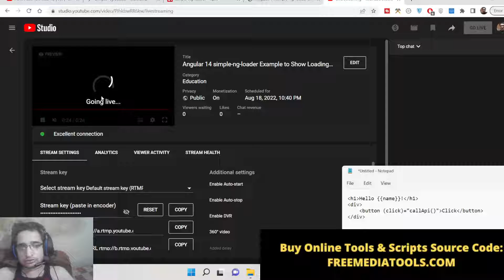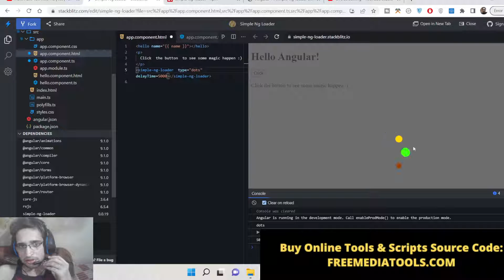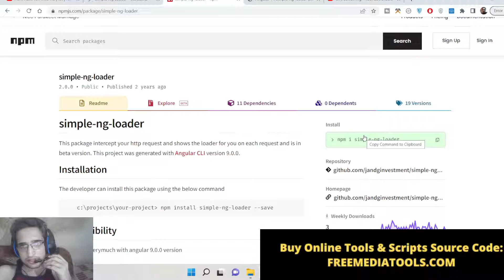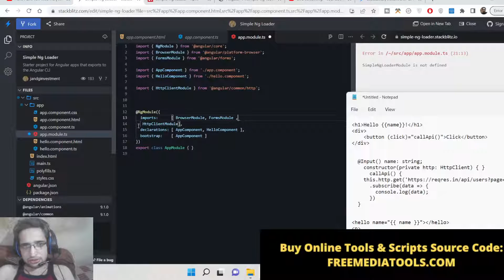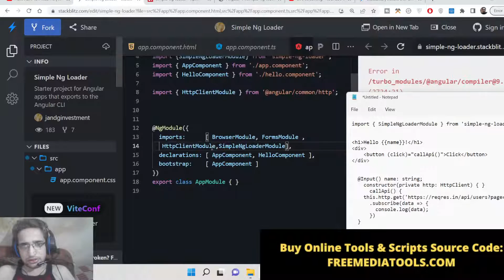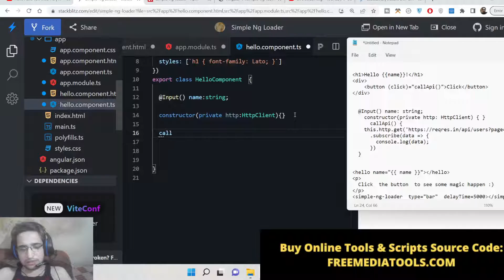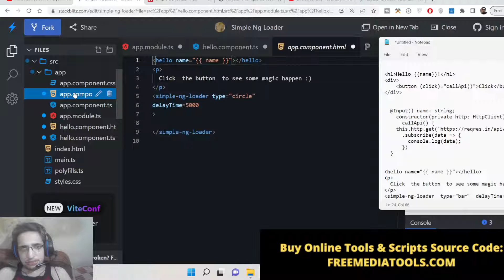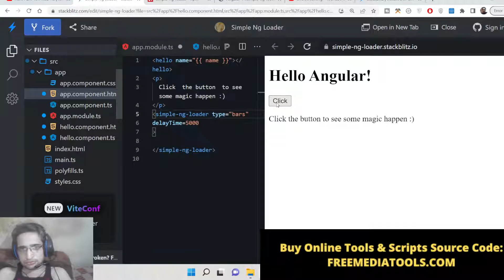Angular 14 simple-ng-loader Example to Show Loading Spinner Progressbar After HTTP Requests to API